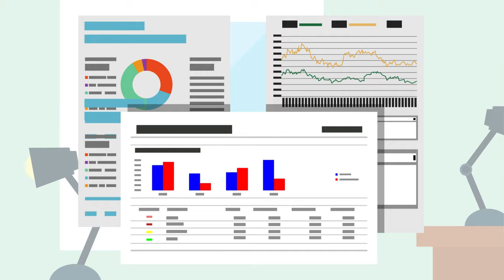Ďalší mýtus padol - Aká je priemerná zisková marža obchodníkov s potravinami?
Pozreli sme sa na účtovné závierky najväčších obchodníkov. Obchod si z každých 100 eur vášho nákupu potravín nechá v priemere len 4 eurá.